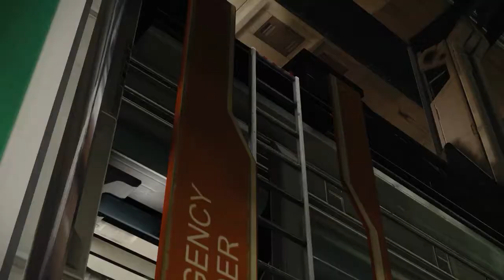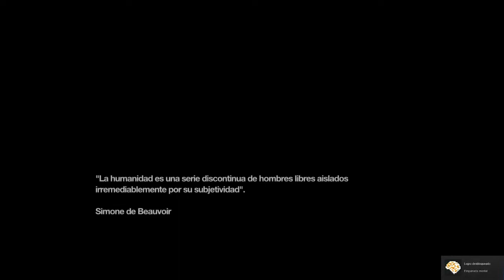REMEMBER ME PC GAMEPLAY 60 FPS | EPISODIO 6 | NÚCLEO CORRUPTO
En este episodio volvemos a un lugar no muy agradable para Nilin, trataremos de salvar a Bad Request y descubiremos varios secretos del doctor Quaid.